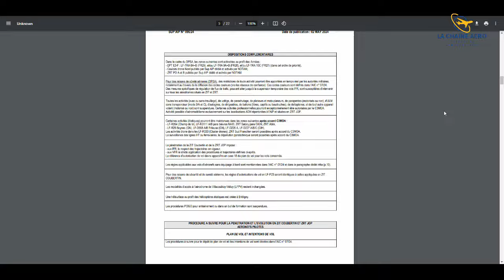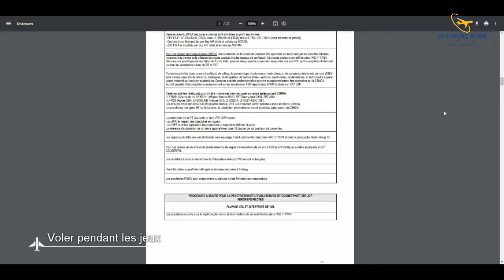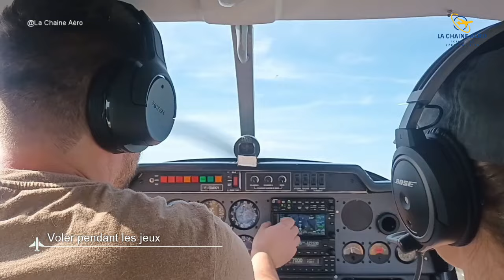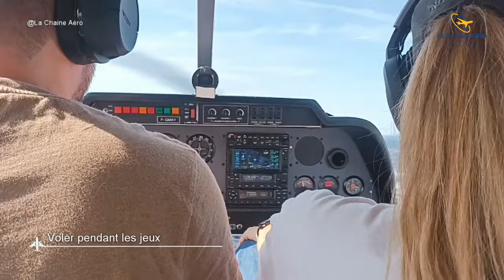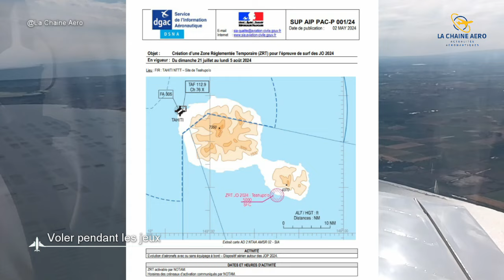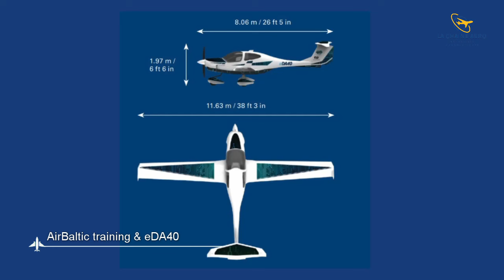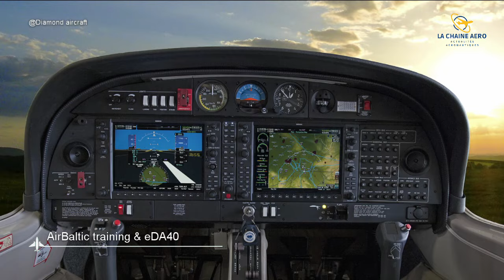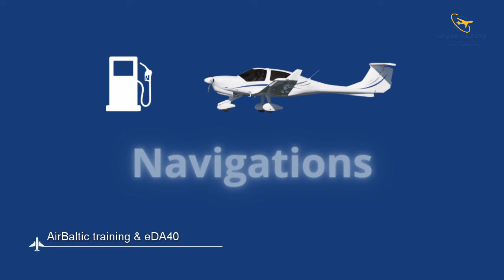LCA#46 - Voler pendant les jeux olympiques et paralympiques Air France baptise son dernier A350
Toute l'actualité aéronautique, au programme :
Bonjour à toutes & à tous bienvenue dans ce nouvel épisode.
Actualité oblige aujourd’hui nous allons parler des jeux olympiques et paralympiques de paris 2024.
Des restrictions et interdictions de vols ont été prononcées pour sécuriser notamment la cérémonie mais plus largement le déroulé des jeux de Paris 2024. Une interdiction totale de vol sur un rayon de 150 km autour de Paris a été prononcée et 3 zones de circulation aériennes temporaires sont mises en œuvre. Nous allons regarder cela de plus près.
Air France renoue depuis 2019 avec la tradition consistant à attribuer à ses avions le nom de villes françaises. Une façon pour la compagnie de faire rayonner la France à travers le monde. Dans ce contexte, la compagnie a baptisé son dernier avion long-courrier du nom de Paris, ville hôte des 33e Olympiades de l’ère moderne.
airBaltic Training ,ecole de pilotage et filiale de la compagnie aérienne lettone airBaltic , a annoncé la signature d'une lettre d'intention (LOI) avec Diamond Aircraft pour l'acquisition de trois avions eDA40 entièrement électriques et de deux DA42-VI
Je vous souhaite un excellent épisode.

0:00 Intro
1:02 Voler pendant les JOP2024
8:10 Air France Baptise son dernier A350
10:38 Air Baltic passe au Diamond Electrique
13:59 Outro

▶️ Musiques
Bibliothèque Youtube Studio
Positive Fuse
Meet & Fun
Temple of freedom
Introspective Taal
Sharp Loges
Virtual Roaming Charges

@Air France
@JO 2024
@Air Baltic académy